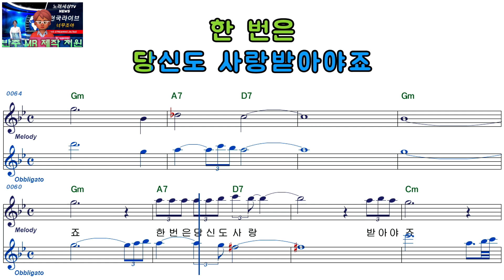양원식ㅡ한 번은ㅡ여자키ㅡELF919ㅡ38922